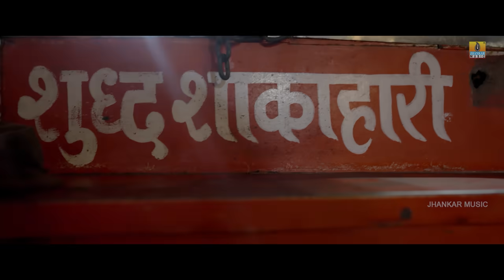Jaana Mari - Video Song | Yello Jogappa Ninnaramane - Movie | Raksita Suresh, Vishak, Hayavadana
Presenting ''Jaana Mari" Video Song From Kannada Movie ''Yello Jogappa Ninnaramane" Starring Anjan Nagendra, Venya Rai, Sanjana Doss & others, Produced by Pavan Shimikeri, Sindhu Hayavadana, Director by Hayavadana, Music by Shiom, Sung by Raksita Suresh, Vishak Nagalapura & Lyrics by Pramod Maravanthe
𝐅𝐢𝐥𝐦 𝐂𝐫𝐞𝐝𝐢𝐭𝐬 : 🎬
♪ Movie : Yello Jogappa Ninnaramane
♪ Song : Jaana Mari
♪ Singer : Raksita Suresh, Vishak Nagalapura
♪ Lyrics : Pramod Maravanthe
♪ Produced : Pavan Shimikeri, Sindhu Hayavadana
♪ Written & Directed by : Hayavadana
♪ Artists : Anjan Nagendra, Venya Rai, Sanjana Doss, Sharath Lohithaswa, Danappa
   Dinesh Managaluru, Swati Biradar, Lakshmi, Nadagowda, RekhaRao, Ila Vitla
♪ Story Board and Choreography - Hayavadana, Nataraj Maddala
♪ Cinematographer : Nataraju Maddala
♪ Choregrapher Asst : Punit
♪ Art Director : Hosmane Murthy
♪ Art Director Asso : Nagaraj  HB
♪ Production Incharge : Vidyadeesh Kulakarni
♪ Production advisor : Tejraj Kinkar
♪ Executive producer : Kavitha Reddy
♪ Makeup Artist : Harish, Praveen
♪ Vfx Studio : Bee Creative Studios, Lokesh Obalaranga, Vikram Nadiger
♪ DI : Unifi Media
♪ Colorist : Vasant
♪ Conformist : Sachin Pujari, Santosh, Manju
♪ Dubbing : Shankar, Prakash Studio
♪ Costume Design : Manasa Musthafa
♪ Cinematography Team : Rajesh, Gautham
♪ Directors Team : Bharatha K Tumkuru, Girish Bhat, Chandru, Elian Mahesh, Shivaram Achar
♪ Action Choreography : Narasimha  C
♪ Audiography : D  Shankar Rao ( Effects Shankar)
♪ Editor : C.Ravichandran
♪ Asst Editor : Sheshachala Kulkarni
♪ Dialogue : Venu Gopal Hasrali, Hayavadana
♪ Screen Play : Raghavendra Rao, Chethan, Hayavadana
♪ Cinemotography : Nataraju Maddala
♪ Music & BGM Score : Shiva Prasad
♪ Stills : Vijay Montario
♪ Publicity Design : Hemant Kumar
♪ Subtitles : Namrata T
♪ Censor Script : Cesnor Shivu
♪ PRO : Harish Arasu
♪ Location : Abhiman Studio Bengaluru
♪ Line Producers : Rahul Bodh (Manali  & Delhi), Rajesh Varanasi ( Varanasi, UP)
   Vaibhav Bhadave ( Pandharapur, Maharastra)
♪ Banner : Pandoras Box Productions & Krishnachhaya Chitra
♪ Music Label : Jhankar Music
𝐌𝐮𝐬𝐢𝐜𝐢𝐚𝐧𝐬 𝐂𝐫𝐞𝐝𝐢𝐭𝐬 :
♪ Chorus : Vishaknaglapura, Abhishek MR,Narahari, Mayur Ambekallu
♪ Keys And Rhythm Programmed And Arranged By : Shiom
♪ Live Strings : Kochin Strings
♪ Mandolin And Guitars : Chran Rao
♪ Flute : Tilak Ram
♪ Add Rhythm Programmed : Karthik Vamsi
♪ Live Rhythm : Karthik Vamsi And Team
♪ Bass : Abhishek Madyastha
♪ Mixing : Sachin Doddamani(SHIOM Studios)
♪ Mastering : Biju James(Uno Records Studio)
♪ Recorded At Shiom Studios(Bengaluru) ,Uno Records (Chennai),Contrabass (Chennai) K7(Kochin)
♪ Rec Engineer : Sachin Dodmani Mani, Kishore Vishwakarma, Abin Ponnachan
♪ Music Co-Cordinator : Kishore Vishwakarma